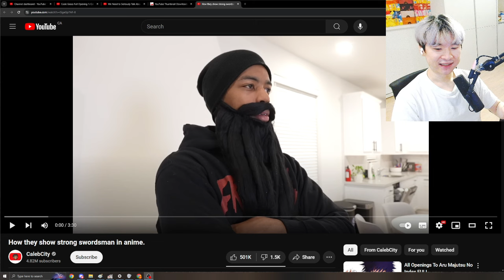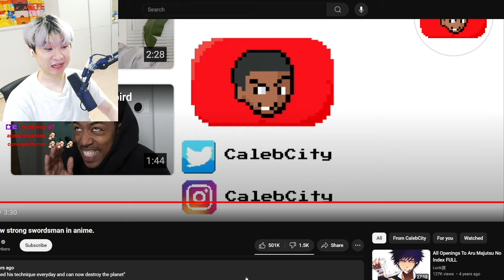How they show strong swordsman in anime | Reacting to CalebCity